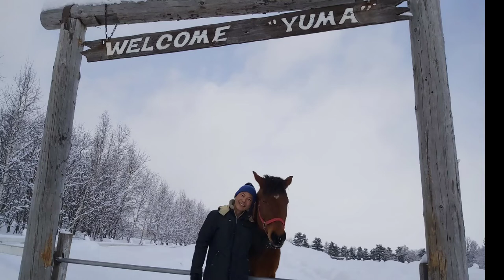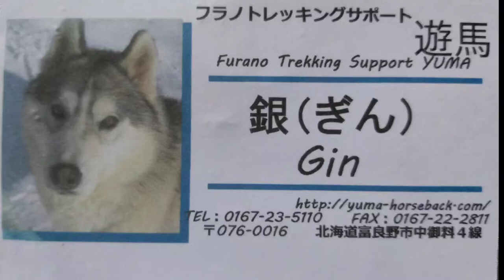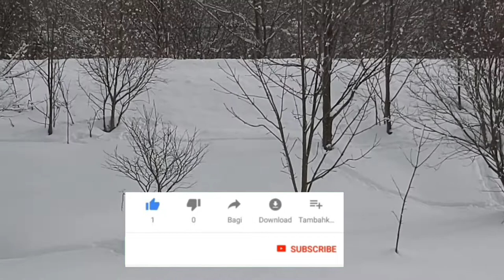Dog Sledding & Snow Mobile in Furano, Sapporo, Japan